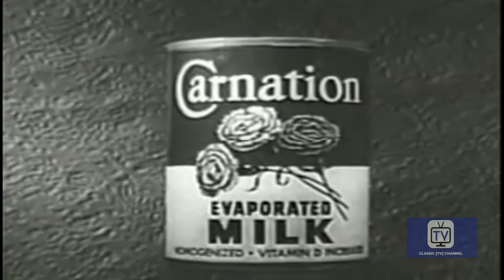Burns and Allen - Season 1 - Episode 7 - Rumba Lessons | George Burns, Gracie Allen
Before the Mortons and Burnses go to a party, Gracie hires an Arthur Murray dance instructor to teach George and Harry how to dance. The boys beg off, citing "old football injuries" until they see the beautiful female dance instructor who will conduct the lesson.

Directed by Ralph Levy, Frederick de Cordova
Starring George Burns, Gracie Allen, Bea Benaderet or the The Burns and Allen Show.